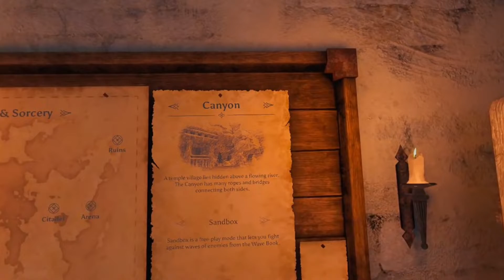Blade & Sorcery - Sandbox Fun - Taz's Kill Fest - Let's Play - BRING IT!!!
(Played On MetaQuest2 using Airlink)

Hello there folks i had so much fun in the Citadel the other day i just wanted to show you more THIS GAME TOTALLY ROCKS.

Gotta check out more and more of this cant wait for the mods that is going to be so cool.

And for the newcomers welcome to the channel Hope You Enjoy My content.

Taz

" IT'S ALL ABOUT THE VR BABY ... YEAHHHHH "